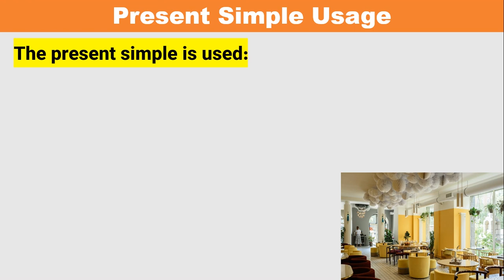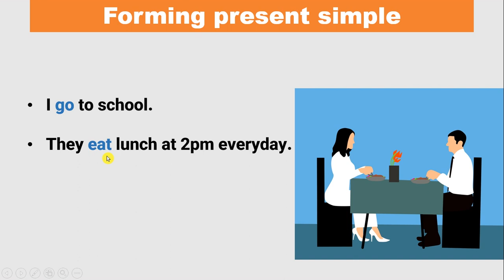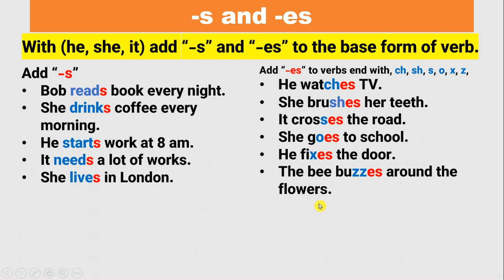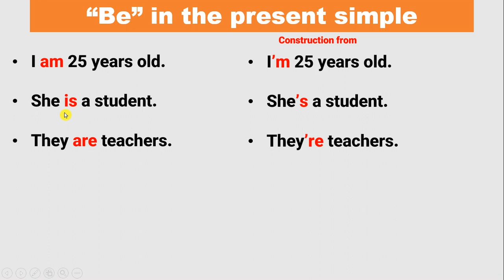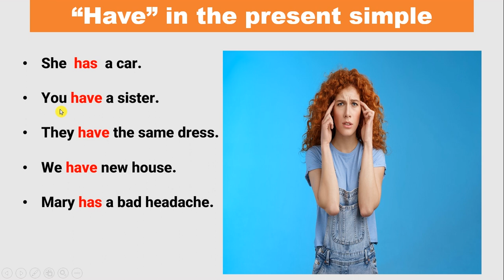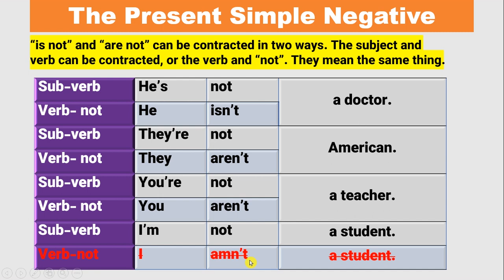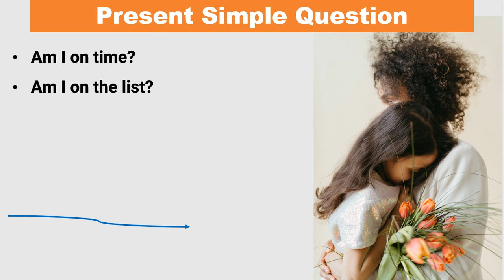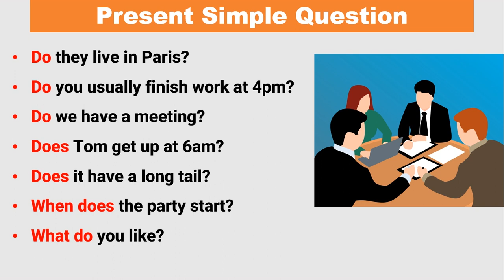آموزش کامل زمان حال ساده | یادگیری کامل زمان حال ساده | گرامر انگلیسی، زمانها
آموزش کامل زمان حال ساده یکی از موضوعات مهم گرامر انگلیسی است زیرا زمان حال ساده پرکاربردترین زمان های گرامر انگلیسی است. ما در این ویدیویی به آموزش کامل زمان حال ساده، می پردازیم. مهم ترین موضوعات این درس شامل آموزش کاربردهای زمان حال ساده، فرمول زمان حال ساده، جملات سوالی زمان حال ساده در انگلیسی، جملات منفی زمان حال ساده این زمان میشود.
زمان حال ساده برای بیان واقعیت های عینی و غیر قابل استفاده میشود. به همین دلیل آموزش زمان حال ساده برای جمله سازی در این زبان مهم است. بیان واقعیت های عینی یکی از مهم ترین موضوعات مکالمات روزمره را تشکیل میدهد. مثلا وقتی در باره شغل، وضعیت خود و دیگران صحبت میکنیم از زمان حال ساده استفاده میکنیم.
زمان حال ساده گرامر زبان انگلیسی برای بیان کارهای تکراری و روزمره نیز استفاده میشود. برای صحبت در باره کارهای روزانه و عادات نیز از زمان حال ساده استفاده میکنیم. مثلا من هر روز به مکتب میروم. یا من هر روز ساعت هشت صبحانه میخورم.
گرامر زمان حال ساده، شامل موضوعات بسیار گسترده و در عین حال پیچیده است. ما با تدریس زمان حال ساده در این ویدیو، به تمام این موارد با جزئیات و به صورت کامل پرداخته ایم.
آموزش کامل زمان حال ساده، شامل موضوعات چون، ساختار جملات مثبت، پرسشی و منفی است در این زمان است. ما برای علاوه از  تدریس زمان حال ساده با جزئیات بسیار دقیق، به موضوعات چون استفاده از حالت اول فعل، ساختار این جملات با فعل های «توبی» و «تو هف) نیز پرداخته ایم.
اگر میخواهید این موضوع مهم را با جزئیات بیاموزد، ویدیو را تا آخر ببنید.

موضوعات مهم این درس
00:00 intro | مقدمه
00:27 کاربرد زمان حال ساده
03:50 فرمول زمان حال ساده
05:06: -s, -es  در زمان حال ساده
09:36 جمله سازی زمان حال ساده
10:08 To be در زمان حال ساده
13:02 to have در زمان حال ساده
14:38 جملات منفی حال ساده با افعال توبی
17:53 جملات منفی حال ساده با سایر افعال
20:20 جملات پرسشی حال ساده با افعال تو بی
23:11 جملات پرسشی با با سایر افعال

لینک ها و ویدیوهای پیشنهادی

در باره من
شکوفه شریفی استم معلم/ مدرس زبان در اینجا ویدیوهای آموزش زبان انگلیسی به فارسی نشر میکنم
Shekofa Sharifi